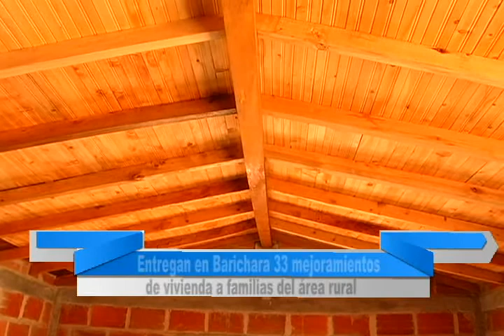Barichara competitiva social e incluyente cap 7